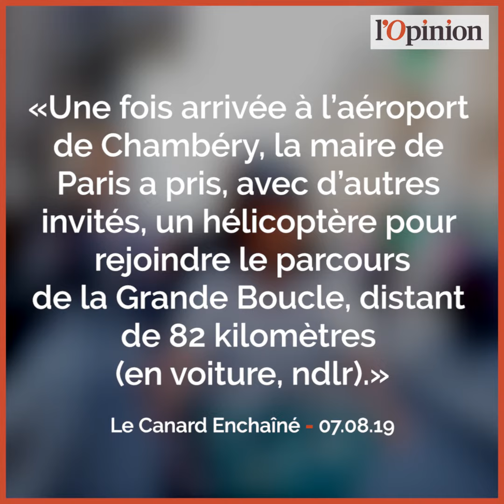Tour de France: après le Falcon, l’hélicoptère pour Anne Hidalgo